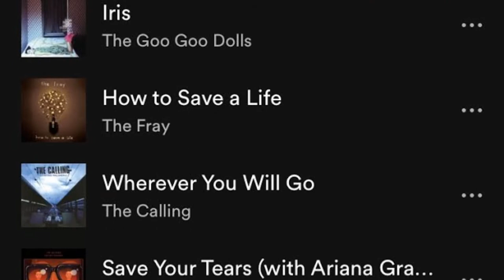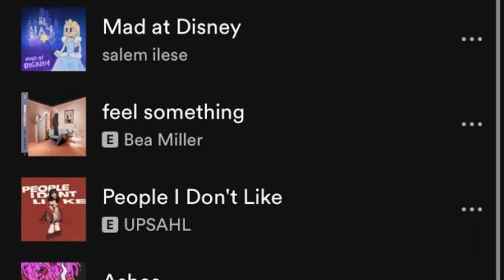ESTA es la PLAYLIST de los integrantes de BTS!